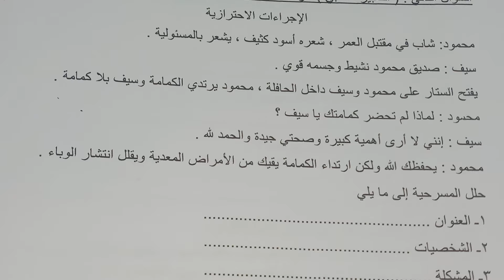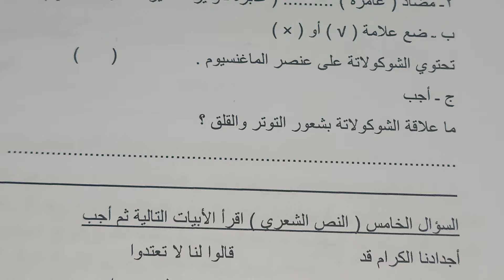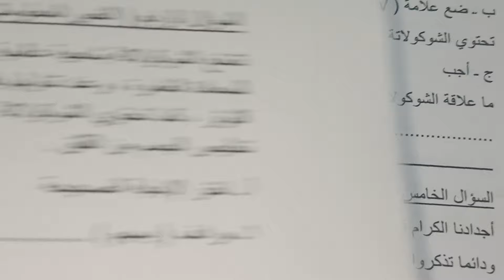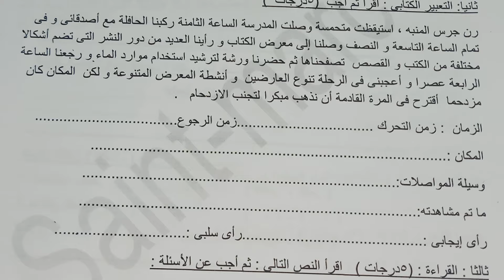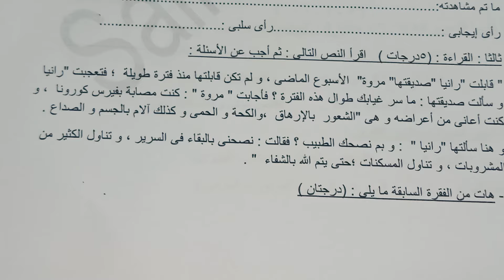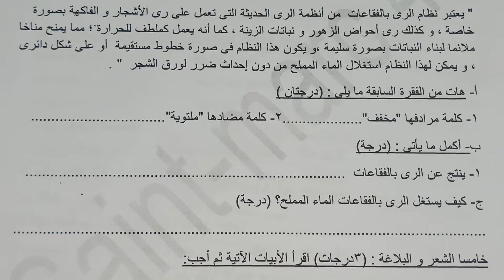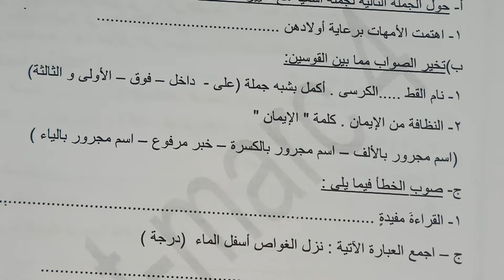مراجعة لغة عربية نهاية العام الصف الرابع الابتدائى